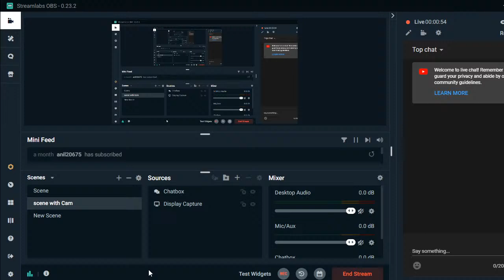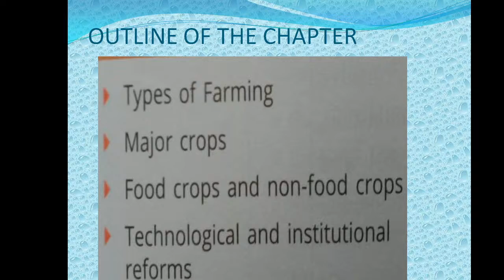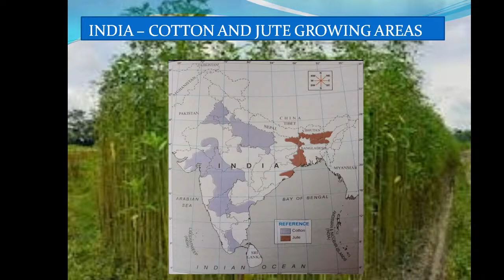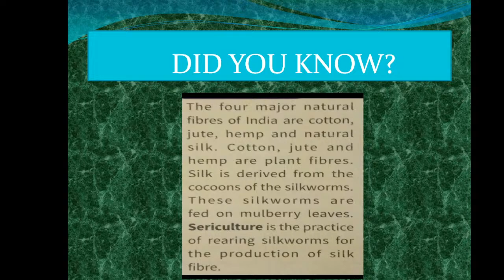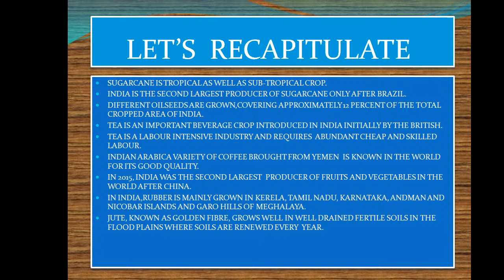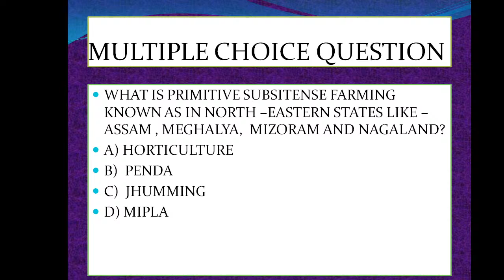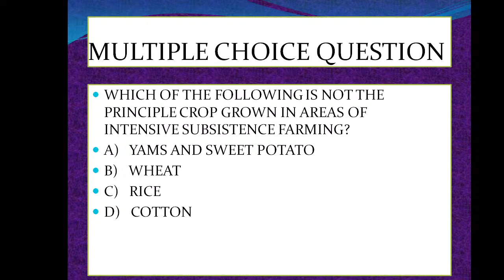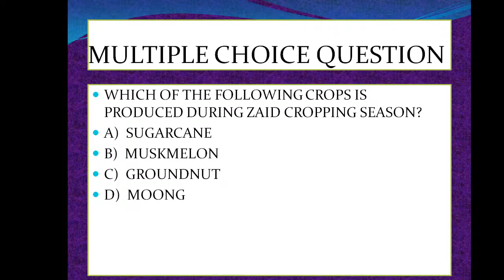NCERT-X, SST (AGRICULTURE)